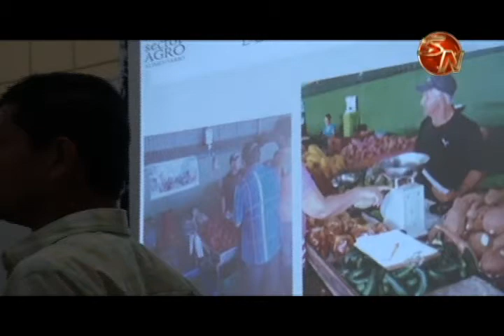Asociación promueve el consumo de carnes de cordero y conejo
Educar a la población de que se pueden consumir carnes de cordero o bien de conejo, además de huevos de codorniz y otros, es parte del trabajo que tiene la Asociación de Especies Menores y Afines de Pérez Zeledón.